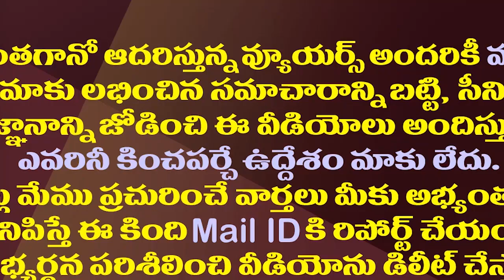పవన్ చెప్పుల కథ రివర్స్..సోషల్ మీడియాలో పంచ్ లే పంచ్ లు| Netizens Counter To Pawan Kalyan Comments